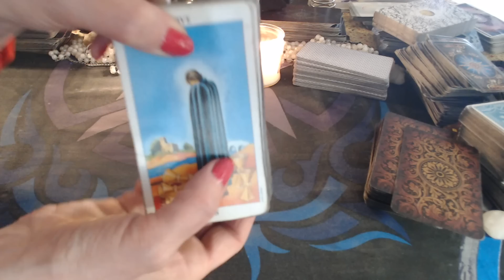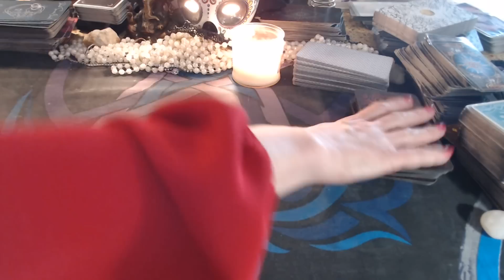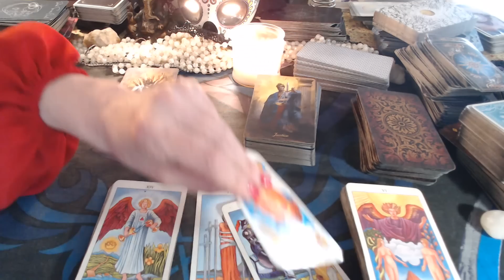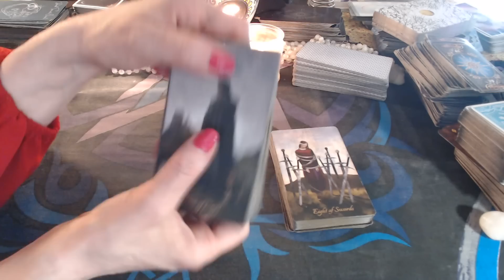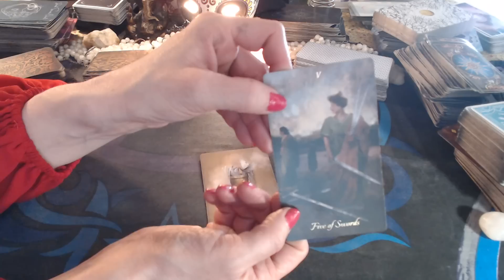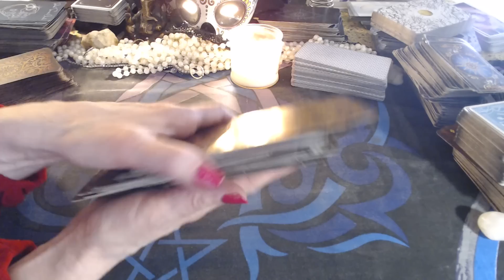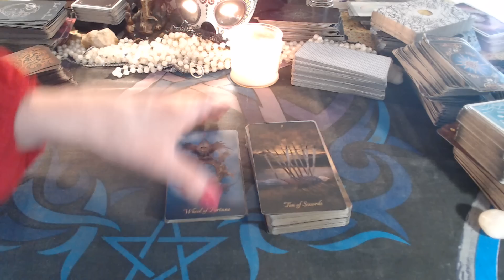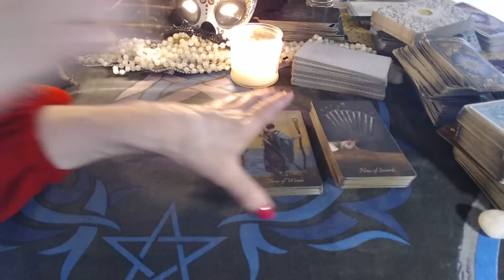AQUARIUS: SPIRIT:"YOU ASKED, "HOW WILL I GET TO MY TEN OF CUPS?" THIS IS THE WAY; THE ONLY WAY." 👇💥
HOW MUCH DO MY READINGS COST?..

 The 15-30 minute pre-recorded reading (which takes approx. 3-5 days to be emailed to you) is $30 US

 The one-on-one Zoom💃💃 (within a few hours of payment if no-one else is before you,😀🔮)  is $100 per 60 minutes; they do go by fast, so please pay what you feel is realistic ⌚wise.